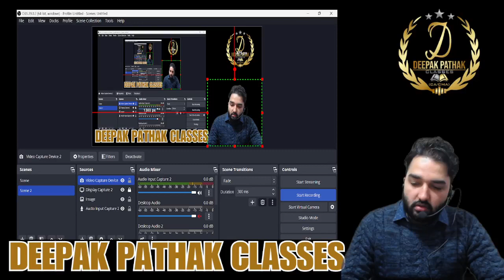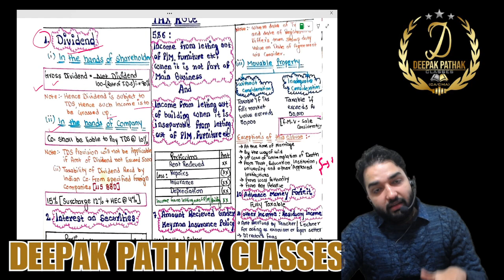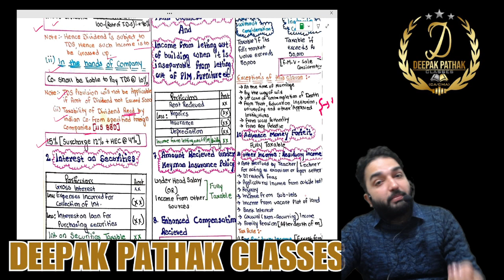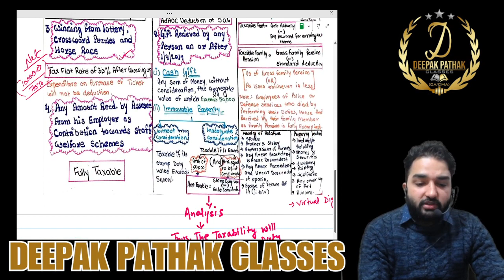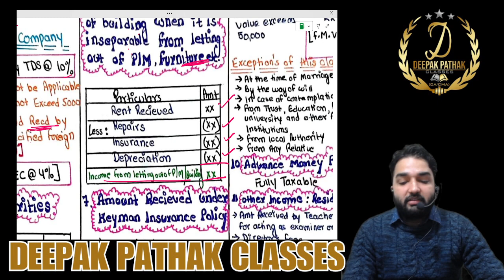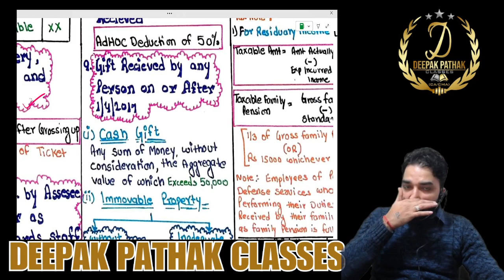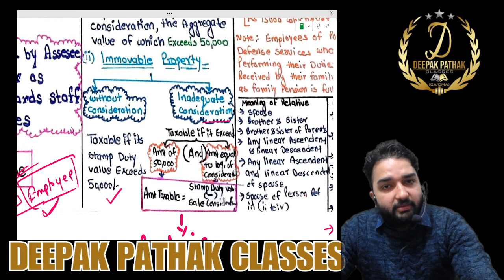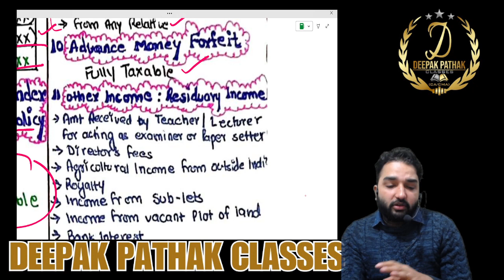INCOME FROM OTHER SOURCES#100 % REVISION#CA(INTER)MAY 24